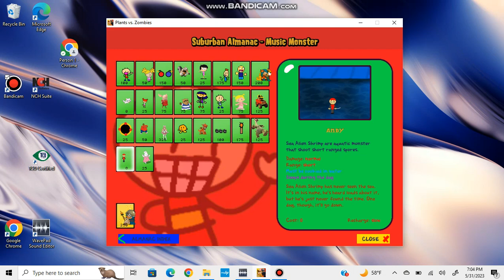BEGAMERFAN vs evil cartoon part 23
4-1 andy